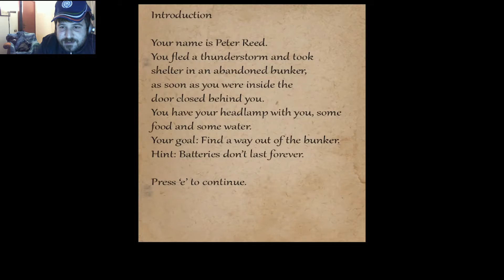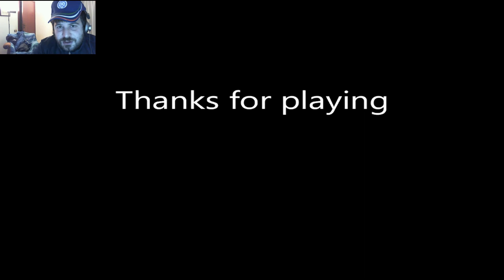BUNKER 16 , Finalmente un po di suspence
Sembrava avessimo trovato il solito indie horror fatto coi piedi invece questo titolo ci ha smentito in pieno.Non che ci sia chissà cosa in questo gioco ma il poco che offre è offerto nel modo giusto ed in manioera adeguata e convincente.Non vi resta che pushare PLAY e constatare se ci stiamo sbagliando o no.